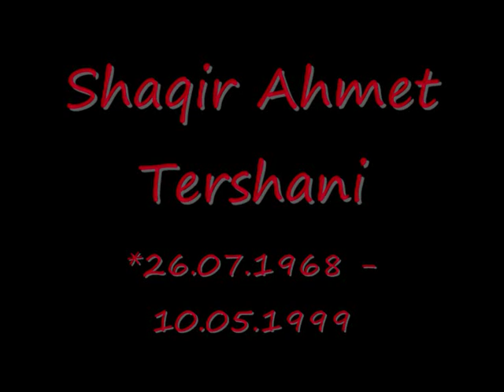Shaqir Tershani (luftëtar)- UÇK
- UCK UÇK - Batalioni:"Sadik Shala" të brigades 121 "Kumanova"

-Made by Shaip-